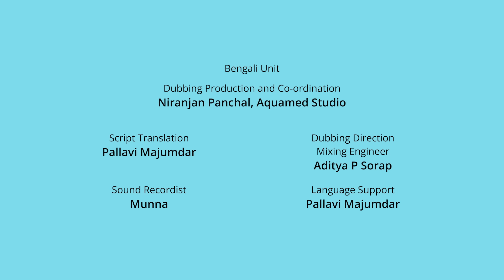Shajuguju | সাজুগুজু 😂 Piku n Tuki play dress up! Let’s Find Out Who They Copy !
New episodes 11 am every Sunday!